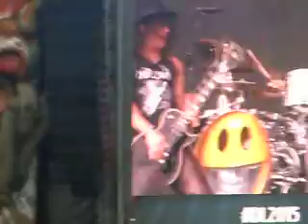Slash - You Could Be Mine - Download Festival 2015